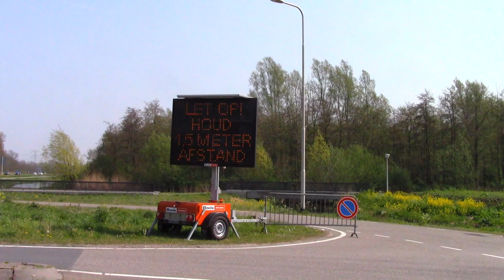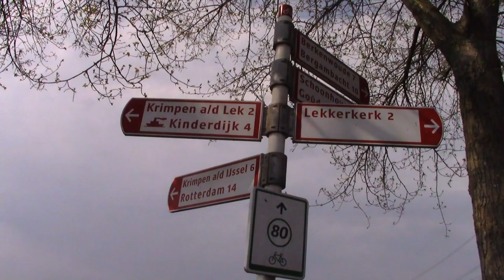1e paasdag 2020 Nederlek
Het was rustig op 1e Paasdag.
Handhavers hadden weinig te doen en mensen genoten van een wandeling of fietstochtje. Hoofdredacteur van regio Online, Joke Rietveld, maakte voor u een overzicht, voor wie niet de deur uit kon.